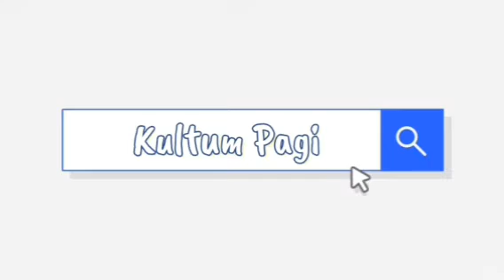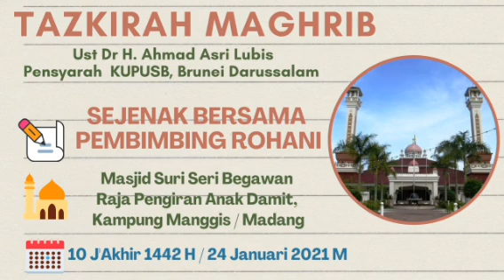Tazkirah Maghrib Masjid Suri Seri Begawan Raja Pengiran Anak Damit - Ust Dr. H. Ahmad Asri Lubis